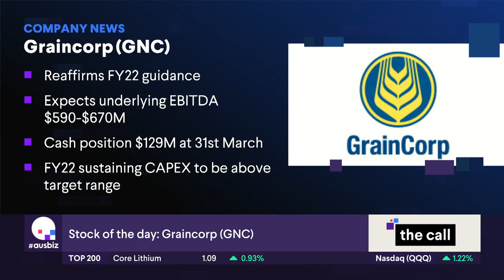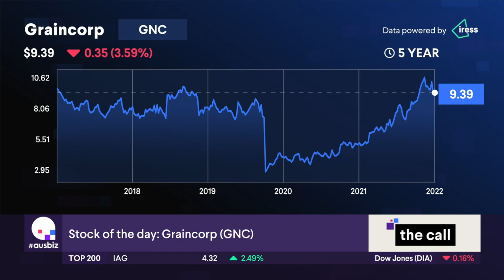Stock of the day: GrainCorp (GNC)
Our stock of the day is covered by Francesco De Stradis from Ord Minnett and Mark Moreland from Teaminvest.

Other stocks covered: HUB, CHN, PBH, JHX, TRS, REG, ASB, SFR, IPL, LAU.